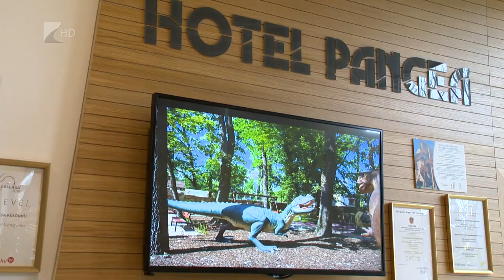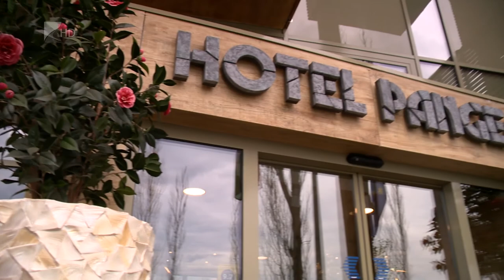Nyereséggel zárta első üzleti évét a Pangea - Kölcsey Televízió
Nyereséggel zárta első üzleti évét a Hotel Pangea, amely 2019-ben két díjat is elnyert. A céges rendezvényeknek és konferenciáknak is rendszeresen helyet adó szálloda az új évben is készül fejlesztésekkel, új játékok kerülhetnek a pihenőkertbe és az éttermet is kicsit átalakíthatják.